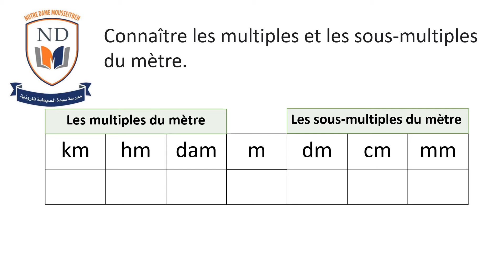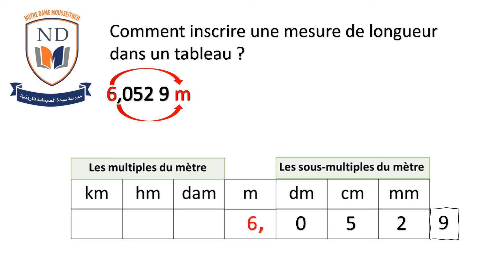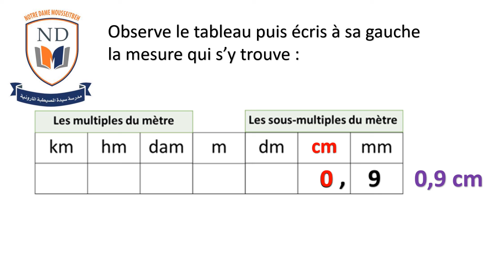les unités des longueurs